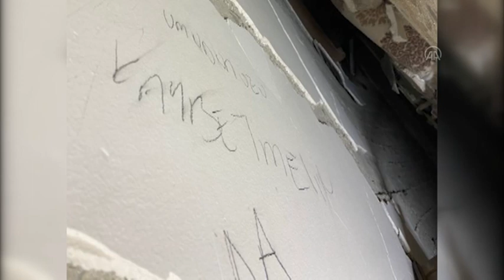DUVARA 'UMUDUNUZU KAYBETMEYİN' YAZDI, 64 SAAT SONRA KURTARILDI